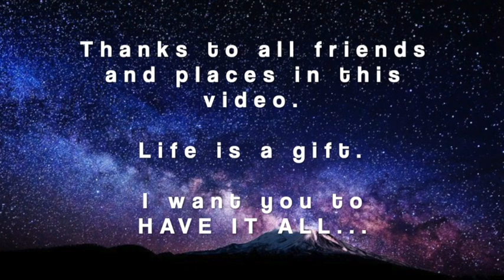Have it all - Jason Mraz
One of my favorite songs, a wish to face life with happiness and joy.
This video was made by all the videos cut and some clips made in recent years. Perhaps, it will not be perfect from a technical point of view but I hope that it will reach all the messages of gratitude and love that led me to make it happen.

Thanks to all your friends, places and situations, life is a real gift!